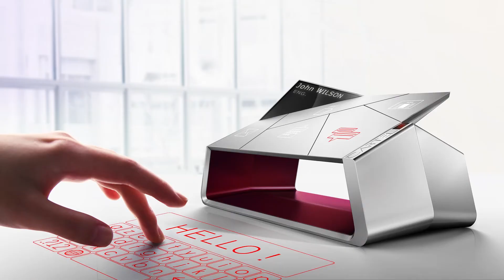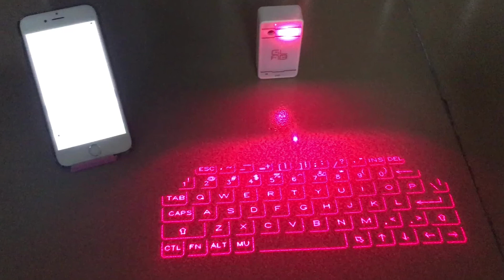7 Coolest Gadgets You Should See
7 Coolest Gadgets You Should See